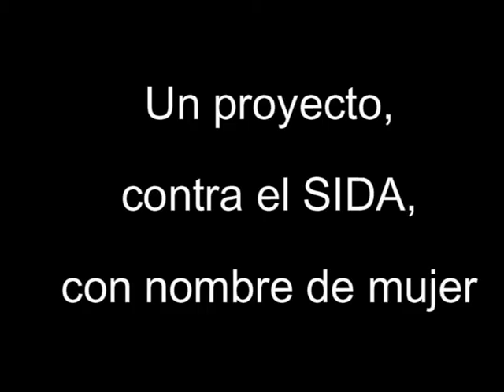"Come Together" desde Uganda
Canción interpretada por mujeres de Nacwola, Uganda, en el marco del proyecto "SIDA, Historias de vida". Versión original en inglés.